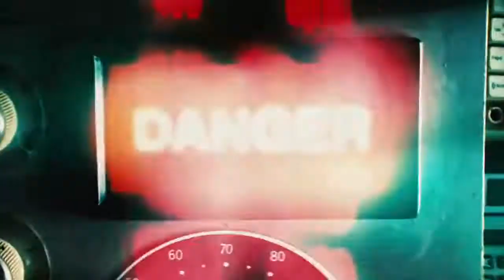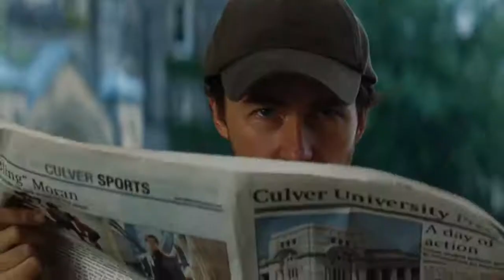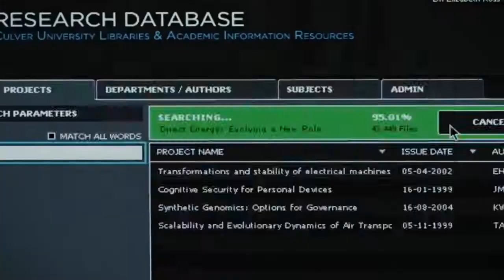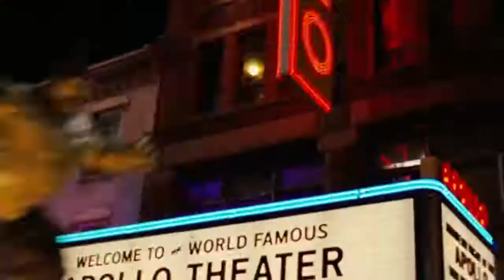the incredible Hulk movie explain in hindi # explain